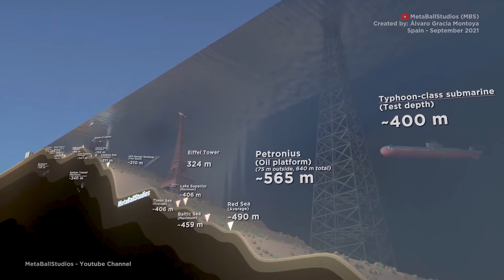perbandingan laut paling dalam didunia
Di vidio ini  ditampilkan kedalaman danau dan laut yang berbeda dan hal-hal menarik lainnya yang ada di bawah air.
Dari pantai ke bagian terdalam Palung Mariana

dari refrensi video dari youtube meatbaal studio